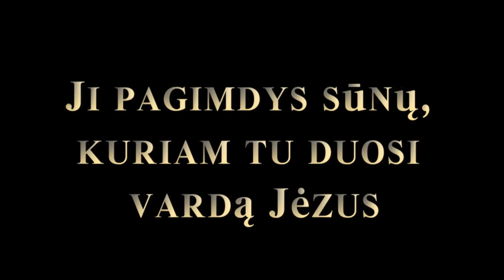Ji pagimdys sūnų, punskas